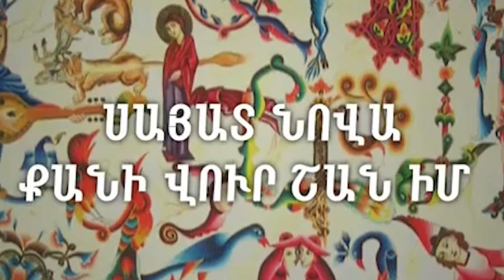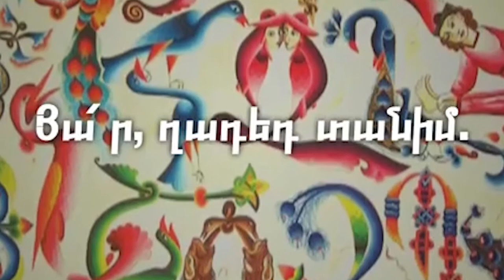Haberler 2019-03-15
1- Batı Ermenistan Cumhuriyeti parlamenterleri Cumhuriyetin Başbakanı Garnik Sargisyan’la derinlemesine tartışmalarda bulundu
2-Batı Ermenistan’ın Van şehrindeki deprem korkuttu
3- David Tonoyan NATO Genel Sekreteri Özel Temsilcisini kabul etti
4-Türkiye Cezaevlerinde 10 binden fazla kadın tutuklu ve hükümlü var
5- Rusya Dışişleri Bakanlığı Suriye Anayasa Komisyonu üyelerinin listesinin neredeyse hazır olduğunu açıkladı
6- Brüksel'deki konferansta uluslararası toplum Suriye'ye 7 milyar dolar bağışta bulundu
7- Patrikhane Paskalya'ya kadar yas ilan etti